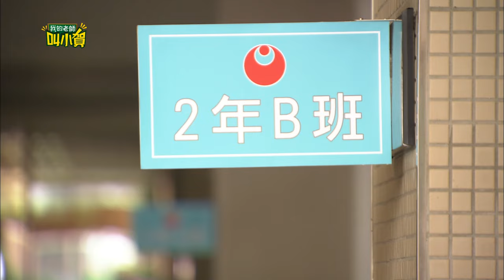我的老師叫小賀 My teacher Is Xiao-he Ep062